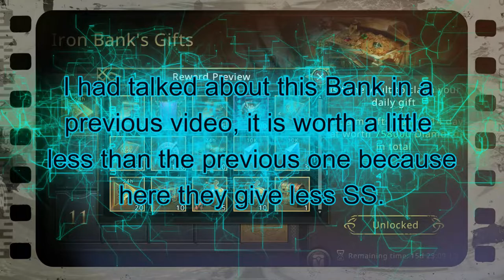GOT:EL BANCO DE HIERRO SE ADAPTA AL TIPO DE JUGADOR O ANTIGUEDAD DE REINO Y TE LO DEMUESTRO (TEORÍA)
Buenas gente el dia de hoy después de haber visto 3 distintos bancos de Hierro analizo cada uno de ellos, los cuales son una excelente inversión a la cuenta, créditos a Hell Girl y NymeriaBR quienes proporcionaron captura para poder realizar este análisis.